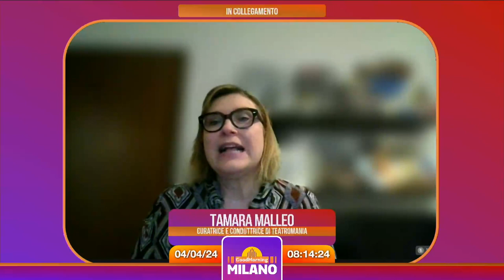GoodMorning Milano - 4 Aprile 2024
Nella puntata di oggi Fabio ha parlato con Maria Gerli e Anna Stefanelli in merito alla questione del benzinaio in costruzione sopra il pozzo di acqua potabile e con la Prada sul mondo delle Drag Queen.
Come ogni Giovedì Tamara Malleo ci consiglia degli spettacoli teatrali per la prossima settimana.